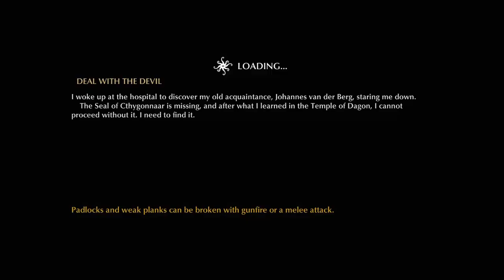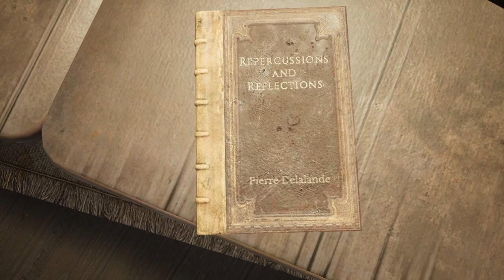Evna Plays The Sinking CIty Episode 28